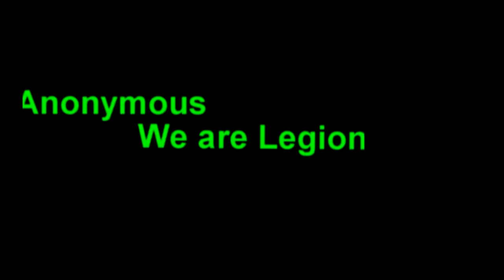Government Is Researching How To Change Religious Beliefs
Could the Brain computer interfaces (referred to in the Bible as The Mark of the Beast in The Forehead) be used to eliminate religious beliefs? Well by sending pain signals to the brain when the topic of religion or religious text are brought up it could sway a person away from religion all together in a similar fashion as the Pavlovian dog experiments.